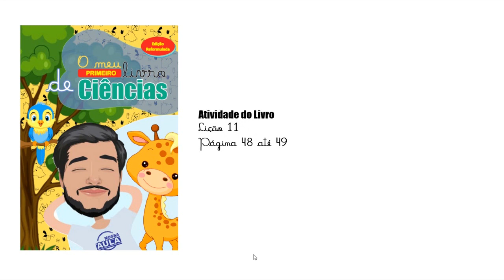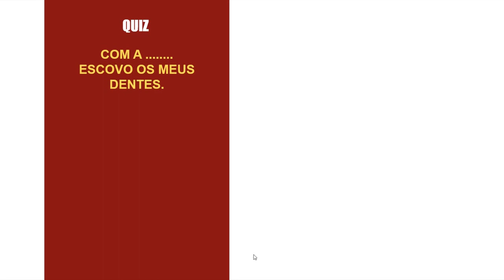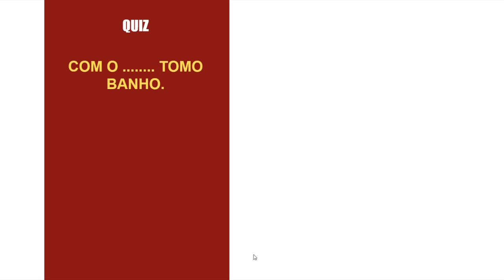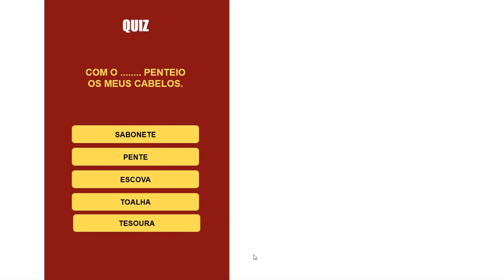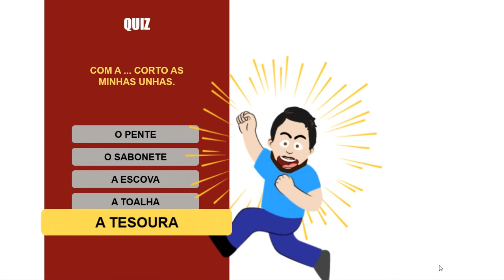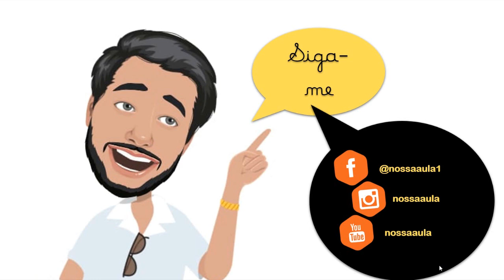HIGIENE E SAÚDE - HIGIENE PESSOAL - CIÊNCIAS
Nesta aula serão apresentados alguns hábitos de higiene do corpo humano, contemplando a habilidade de Ciências Naturais (EF01CI03) Discutir as razões pelas quais os hábitos de higiene do corpo (lavar as mãos antes de comer, escovar os dentes, limpar os olhos, o nariz e as orelhas etc.) são necessários para a manutenção da saúde. Observe que a habilidade não será desenvolvida em sua totalidade neste momento e que poderá ser desenvolvida em aulas subsequentes.